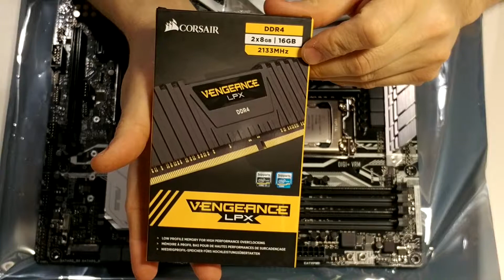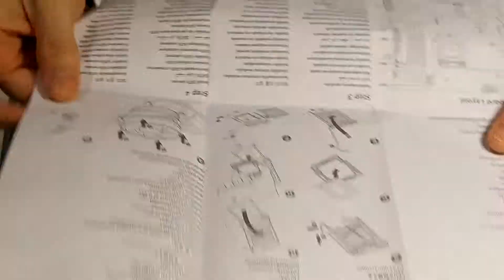| Assemblaggio PC | 2 | Istallazione RAM |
Istallazione della memoria RAM, sulla scheda madre di un computer.
Ogni computer per funzionare necessita anche di una memoria ad accesso casuale, cosiddetta RAM (Random Access Memory).
Scegliete la ram in base alle vostre esigenze e in base anche al tipo di memoria che è supportata sia la scheda madre che il processore.